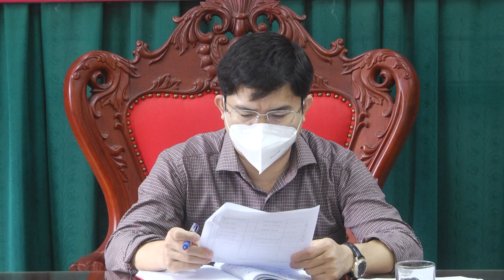Tin nhanh Thanh Chương ngày 15/10/2021. 1 công dân Khối 1A Thị trấn bị nhiễm Covid khi XN tại Vinh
Chương trình thời sự huyện Thanh Chương tỉnh Nghệ An
Tin nhanh Thanh Chương ngày 15/10/2021.
Ban chỉ huy, Trung tâm Chỉ huy phòng chống dịch huyện triển khai các biện pháp cấp bách trong công tác phòng chống dịch sau khi có 1 công dân ở khối 1A Thị trấn Thanh Chương xét nghiệm tại TP Vinh có kết quả dương tính với Sars-Cov-2.